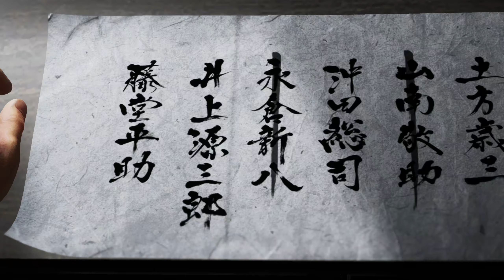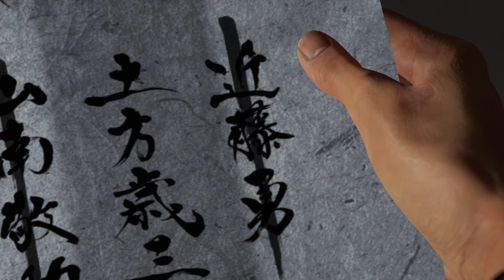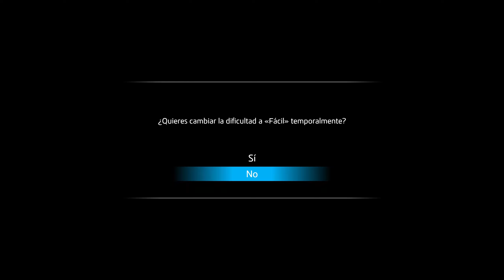Like a Dragon Ishin! Yakuza Ishin - Parte 10 [PC]